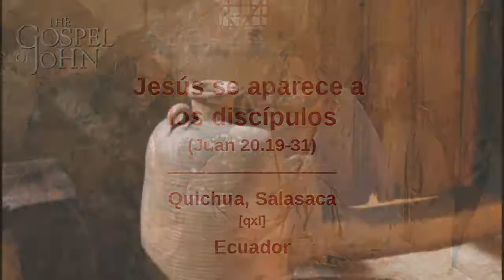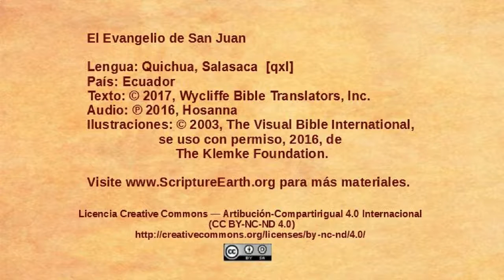Quichua Salasaca - John 20:19-31 - Jesus appears to the disciples [qxl]